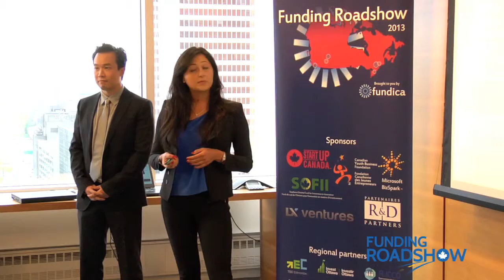The 2013 Funding Roadshow - Funder and entrepreneur feedback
The 2013 Funding Roadshow brought together 103 entrepreneurs and 35 funders from 5 Canadian cities. As a result, 30% of the entrepreneurs who pitched received were offered funding. Not bad for a first year!